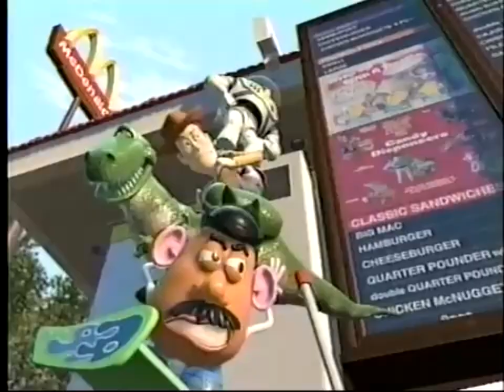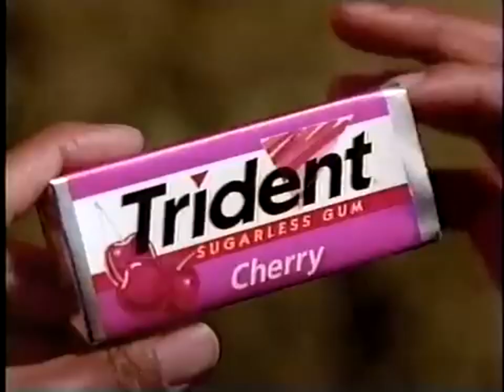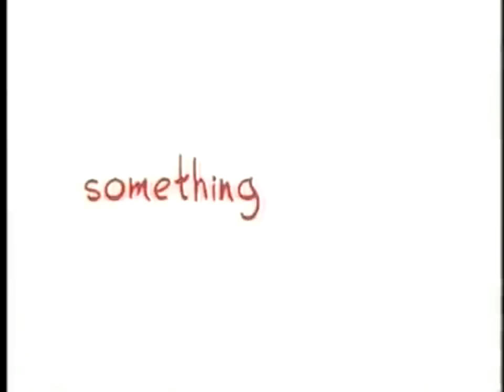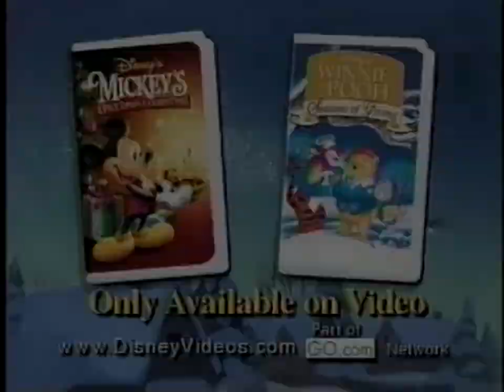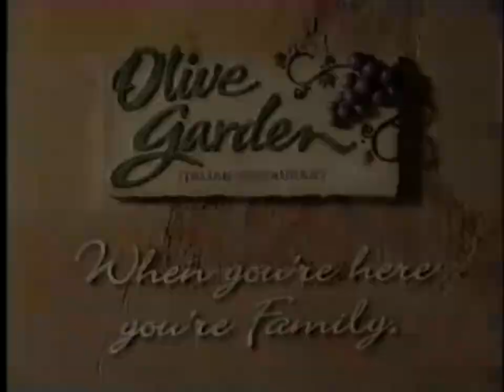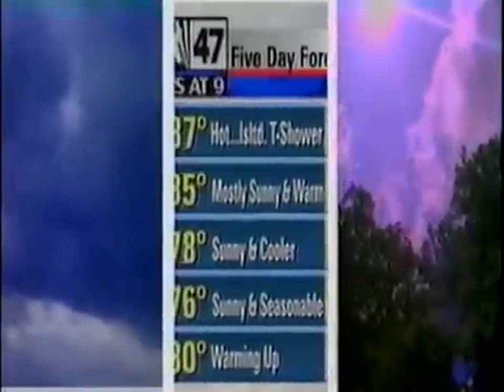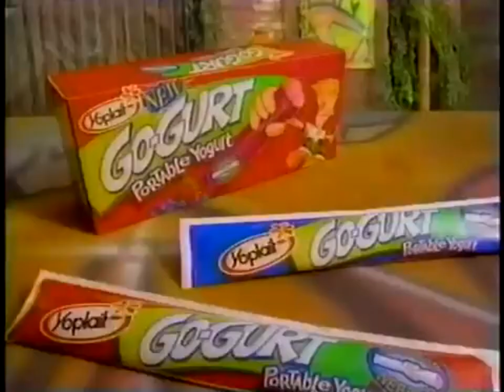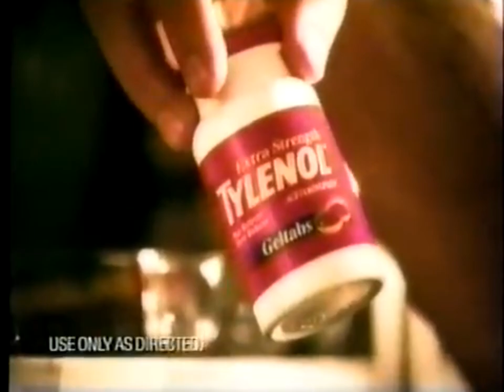FOX Commercial Breaks (December 17, 1999)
Additional Notes: Please credit or @ me if you want to use this video, I don't want people to steal my videos.

Taken from a 1999 FOX Airing of Olive The Other Reindeer.

Original Uploader: @Goryparodies